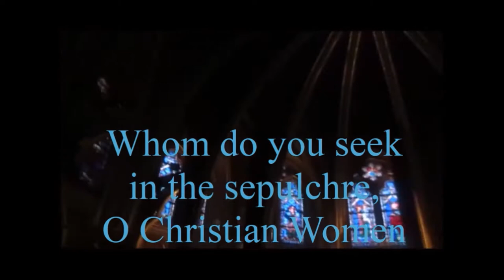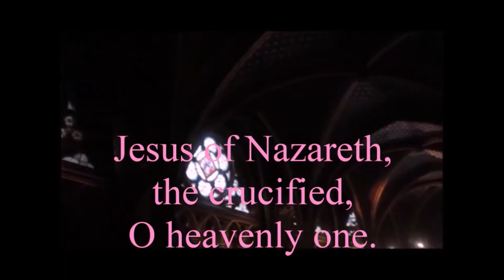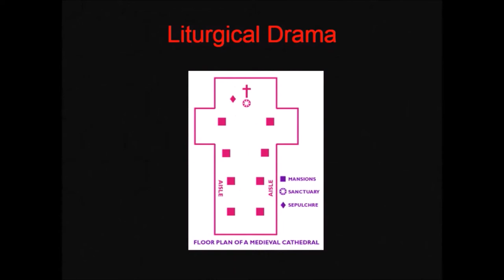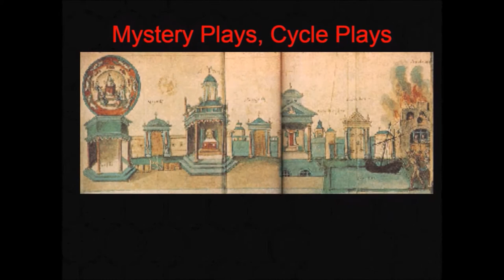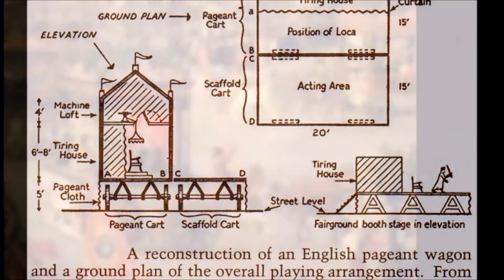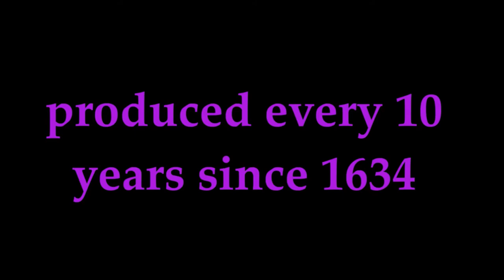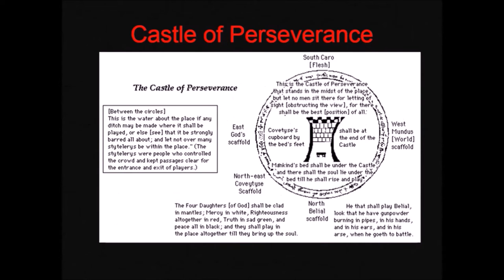04 The Middle Ages